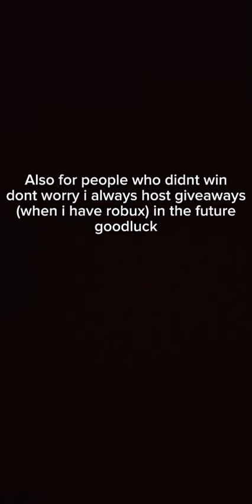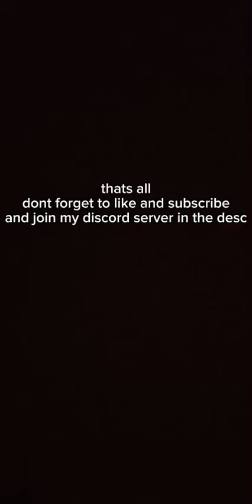1K robux giveaway winner